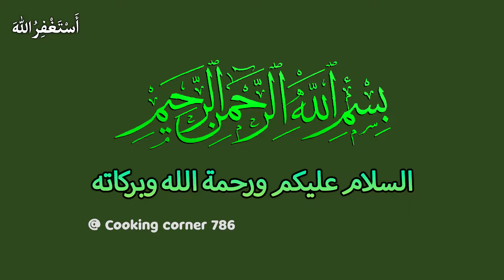روزے داروں کی دعائیں سمیٹنی ہیں تو یہ ریسیپی لازمی بنائیں,Pizza Cutlets Recipe,Ramzan Recipes 2024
Pizza Cutlets Recipe,Ramzan Recipes 2024,Iftar recipes

Certainly! Ramadan, the ninth month in the Islamic calendar, holds immense spiritual significance for Muslims. During this holy month, we fast from dawn until sunset, abstaining from food and water. Fasting serves to cleanse the soul, cultivate self-discipline, and foster empathy for those less fortunate. It’s a time of reflection, prayer, and acts of generosity.